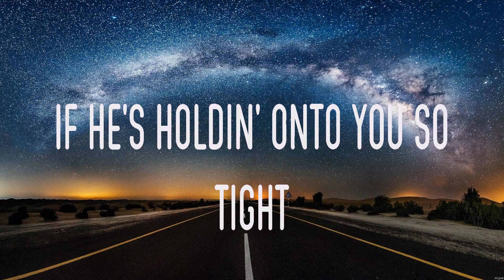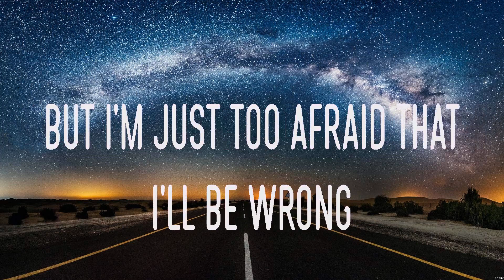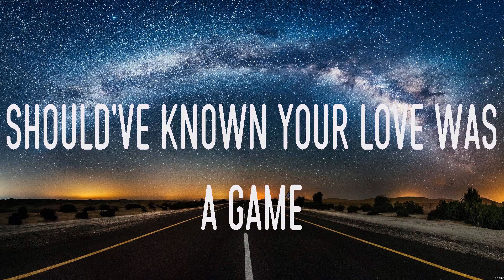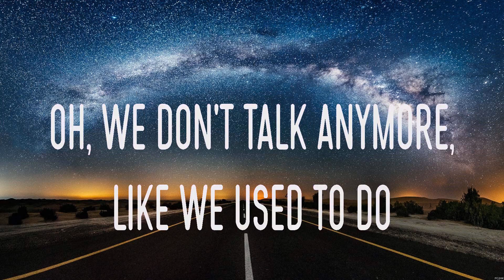Charlie Puth ft. Selena Gomez - We Don't Talk Anymore (Lyrics)